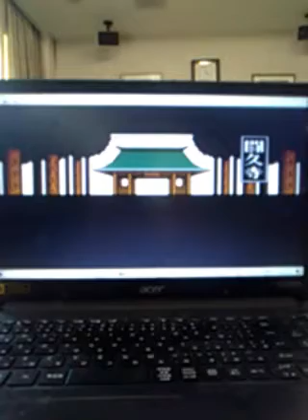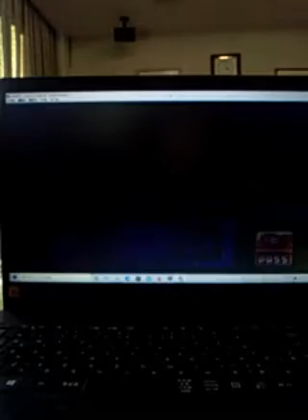ドッジ弾平土佐アタッカーズ戦前編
土佐アタッカーズ戦です。嵐のおかげでそんな苦戦しませんでした。さかもと７、９です。前半は7対３でおりかえしです。